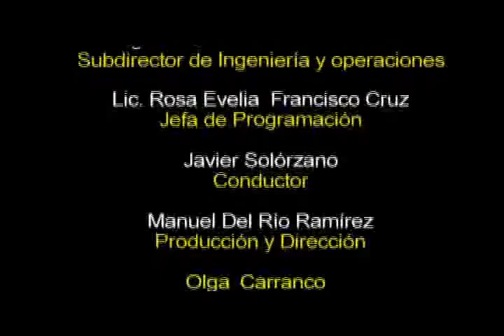Mesa de Diálogo "2012, año electoral"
Conduce: Javier Solorzano